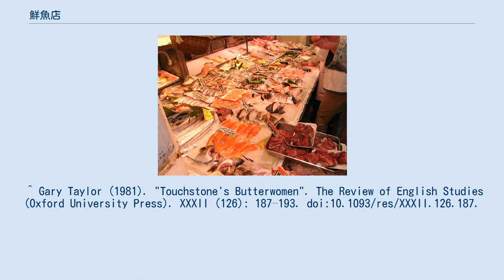鮮魚店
鮮魚店での販売の様子 鮮魚店（せんぎょてん）とは、主に中央卸売市場から、卸される魚とエビやカニなどの甲殻類を中心に扱う魚介類販売店を示す。
一般的には、魚屋（さかなや）と言われる。
 近年ではスーパーマーケットでの販売形態が主流となり鮮魚小売店は減少傾向にある。
 現在、水産業を基幹産業としている地域でさえも、地魚ではなく、輸入水産物の特定の魚種が消費される傾向がある。
ただし、地魚のみで広い流通を賄うのは量的に不可能である。
また、地魚の料理方法が解らない為に売れないという悪循環もある。
お客さんが新鮮な魚介類を料理方法を店主に聞きながら購入できるという鮮魚店の役割が地産地消やフードマイレージなどの観点から近年は見直されている。
 ^ 神奈川県では昭和51年（1976年）の2681店から平成16年（2004年）の1189店へと半分近くに減少している。
 ^ Gary Taylor (1981). "Touchstone's Butterwomen". The Review of English Studies (Oxford University Press). XXXII (126): 187–193. doi:10.1093/res/XXXII.126.187.